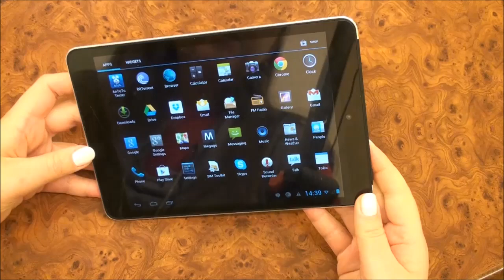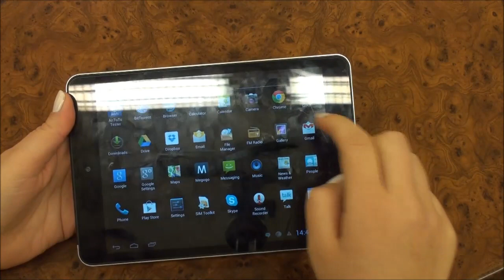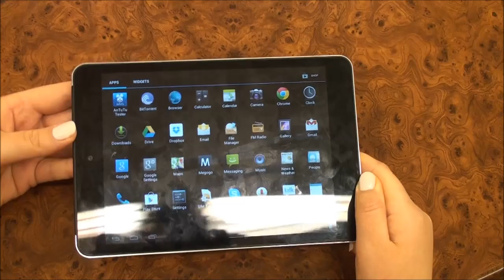Видеообзор iconBIT NetTAB Skat 3G - gagadget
IconBIT NetTAB Skat 3G представляет собой неплохой бюджетный планшет с возможностью мобильного доступа в интернет и удобным для веб-серфинга форм-фактором. Сильными сторонами модели является качественный корпус и экран (если не брать в расчет его низкое разрешение), стабильная работа и невысокая цена. Слабыми — устаревшая платформа с невысокой производительностью, а также не самая современная версия операционной системы. Если вы причисляете себя к тем, кому необходимы самые современные технологии в силу разных причин, то вам стоит добавить немного денег на более продвинутую покупку. Если планшет вам необходим для «связи с миром» через социальные сети и просмотра онлайн-видео, в том числе и в тех местах, где Wi-Fi еще не провели, то возможностей Skat 3G для этих задач будет достаточно. Правда придется мириться еще и с малым объемом встроенной памяти и необходимостью подключать флешки. Познакомиться с полной версией обзора вы можете у нас на сайте gagadget.com

Спасибо!